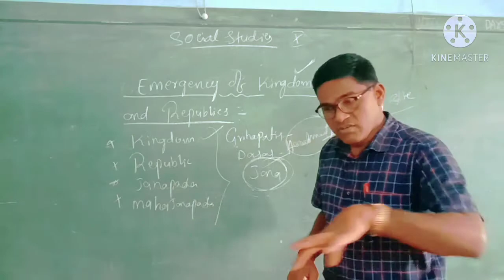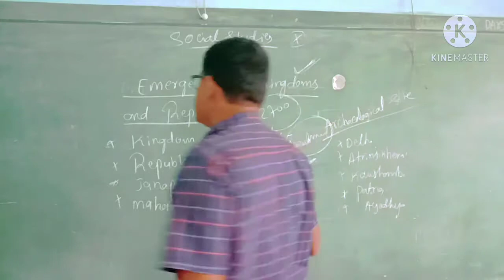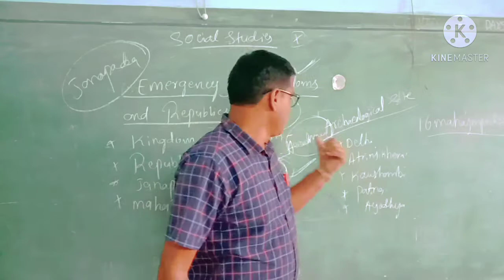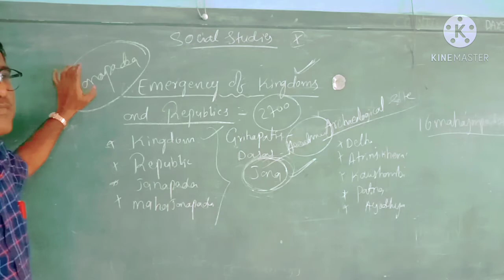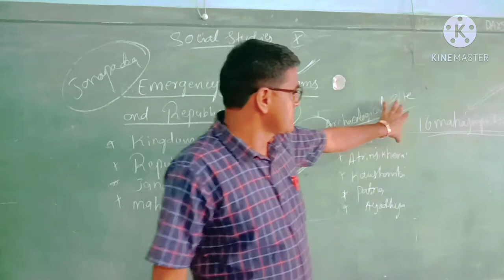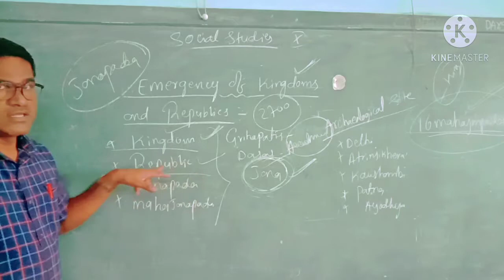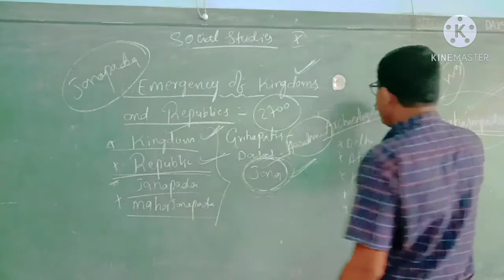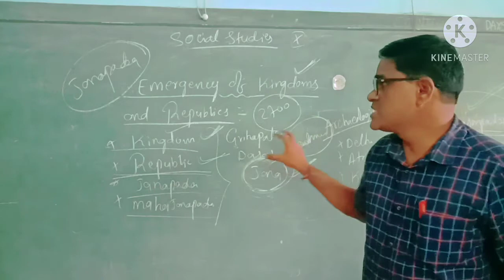EMERGENCY OF KINGDOMS. CLASS VI.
smp model high school